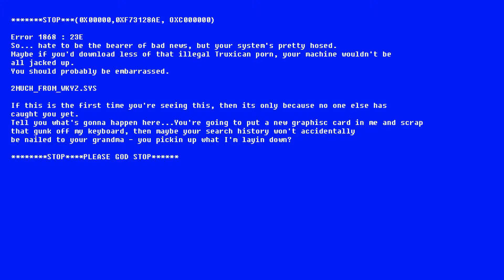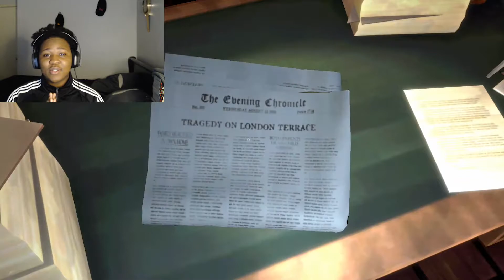WHY DID I DO THIS TO MYSELF!!? | The Mannequin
THIS IS THE SCARIEST HORROR GAME IVE EVER PLAYED I ALMOST DIDNT MAKE IT OUT THE GAMEPLAY!!
BRO @TWOTAILSGAMES ON TWITTER AND TELL THEM TO DROP THE FULL GAME !!!